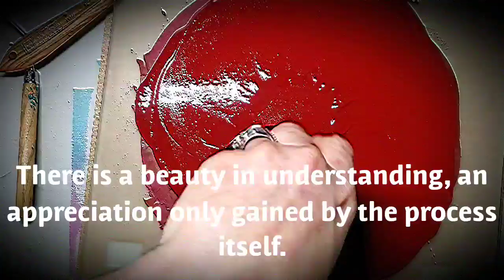Time lapse - creating crimson watercolor paint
I am always up to something, currently it is paint making, after spending a month in Italy and truly getting to experience so many great works of art in person, I desired nothing more than to create my own paints.